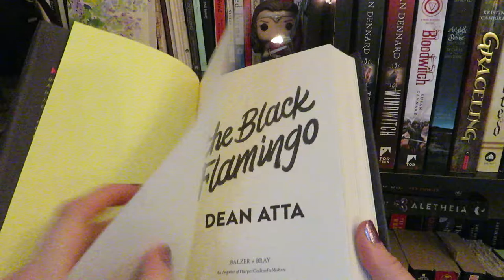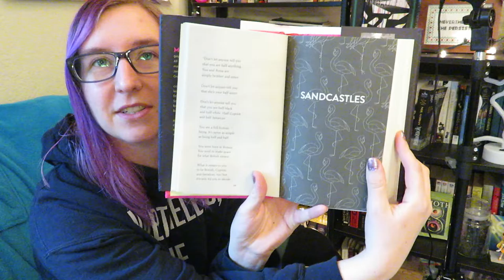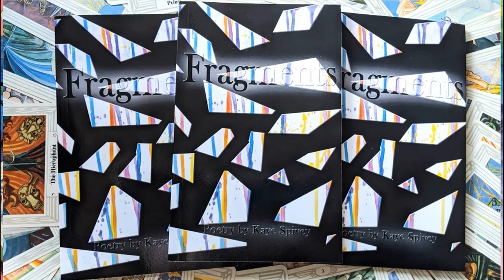The Black Flamingo Buddy Read Vlog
Yes, my hair does match the book, thank you for noticing. ;)

Shelly Flowers and I will be hosting a Buddy Read live stream of The Black Flamingo on January 10! Join us at 12pm PST 3pm EST on Sunday!